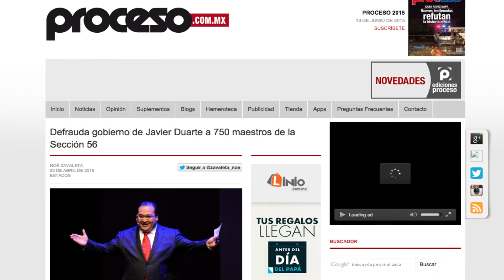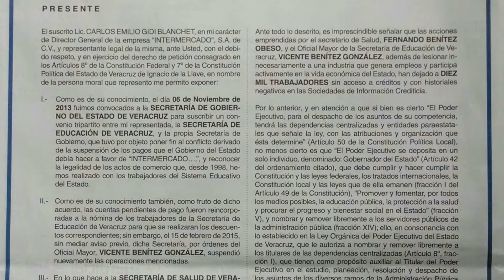Federación rechaza auditar a SEV; Intermercado procederá legalmente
Xalapa, Ver.- La Auditoría Superior de la Federación (ASF) rechazó investigar las irregularidades cometidas por la Secretaría de Educación de Veracruz (SEV) al aplicar descuentos vía nómina a sus trabajadores sin reportarlos a terceros.

En días pasados, la empresa financiera Intermercado, que dirige Carlos Gidi Blanchet, solicitó al organismo su intervención en este caso en el que incluso pudieran existir diversos ilícitos incluyendo el desvío de recursos. Sin embargo, la ASF se declaró incompetente argumentando que "dichos recursos dejan de tener carácter federal y ya no son fiscalizables".

Cabe recordar que debido a los malos manejos administrativos y el incumplimiento de convenios, unos 10 mil trabajadores podrían ser reportados al Buró de Crédito como morosos y deudores, pese a que las retenciones de los pagos ya fueron aplicadas en su salario.